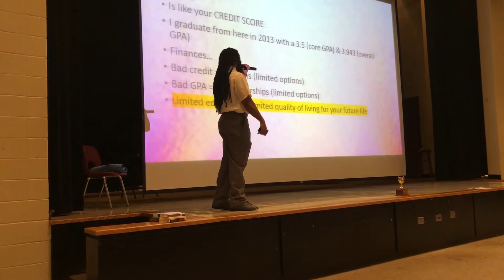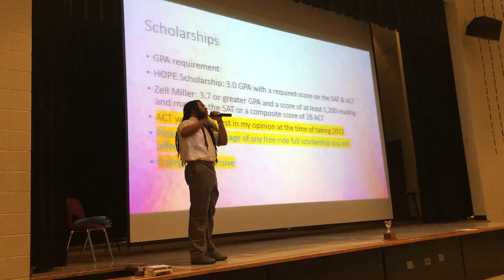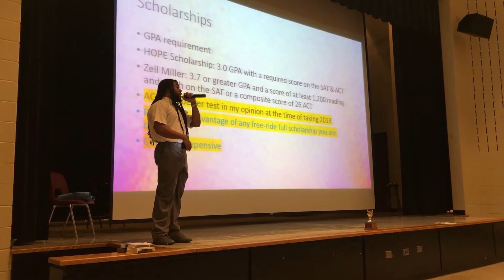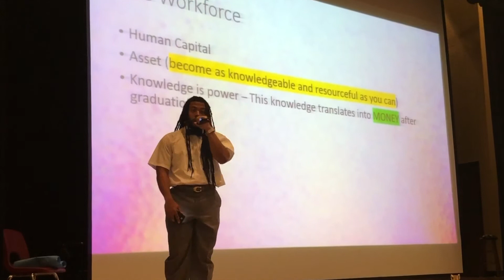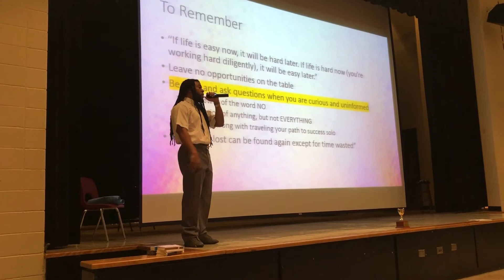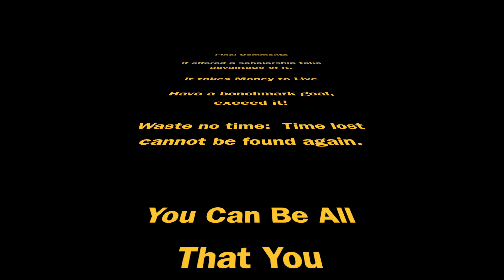Hernandez Wynn 3:12:2020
Hernandez Wynn speaks to the Greene County High School CCA Sophomore Class of 2023